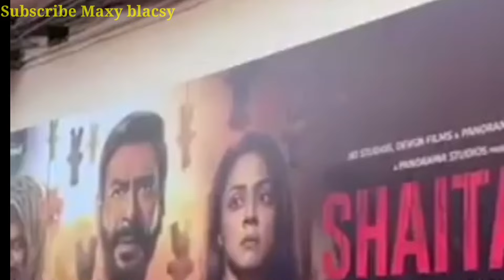Rohit Shetty का Shaitaan फिल्म पर आया बड़ा Reaction | Shaitaan Movie Ajay Devgan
🙏 Jai Mahadev🙏